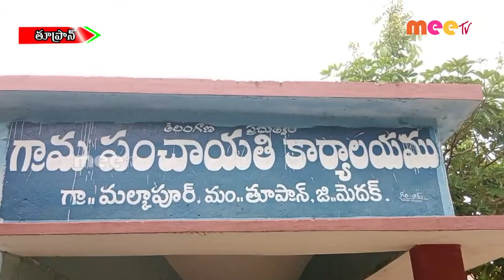జయంతి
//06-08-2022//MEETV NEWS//